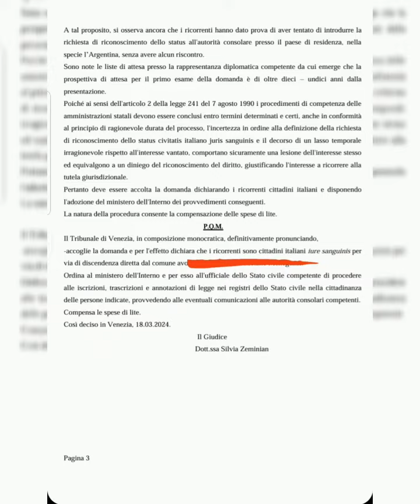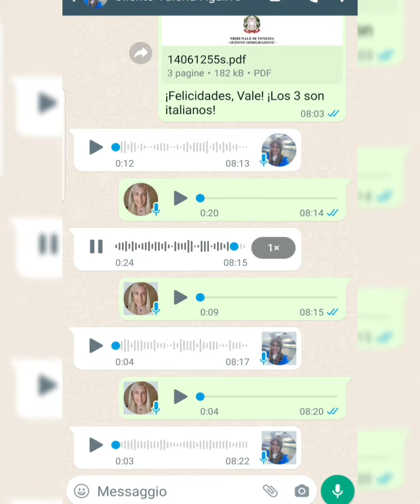Otra familia declarada italiana en 12 meses